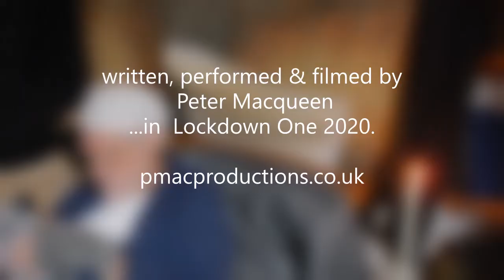The Lockdown Videos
Four Characters in Isolation (written, performed and filmed during lockdown 2020 by Peter Macqueen).

The Gardener, The Butterfly Collector, The Professor and Mr. Scrooge all find themselves in isolation for different reasons and are dealing with it in different ways.